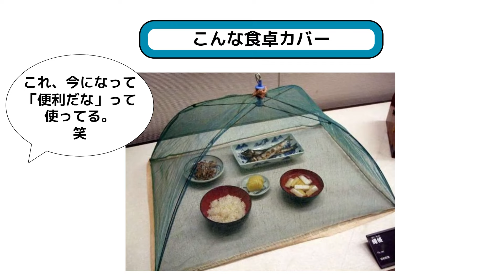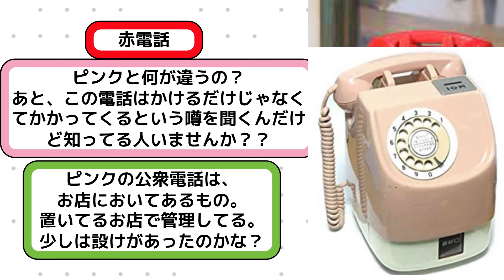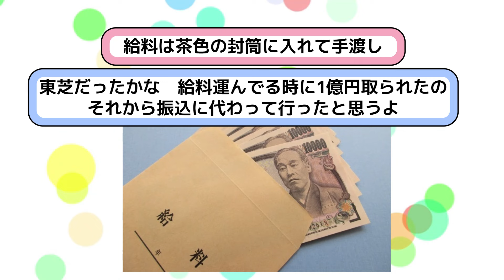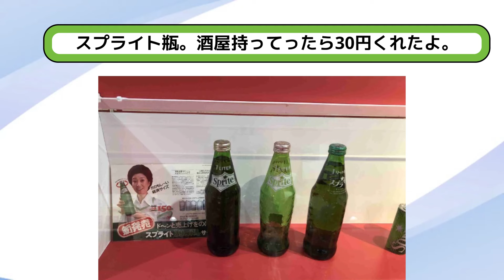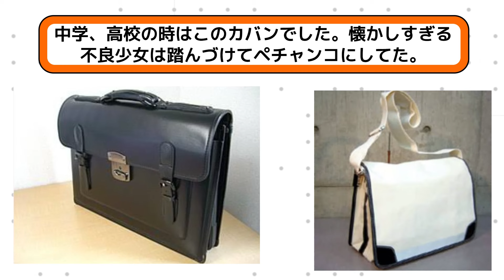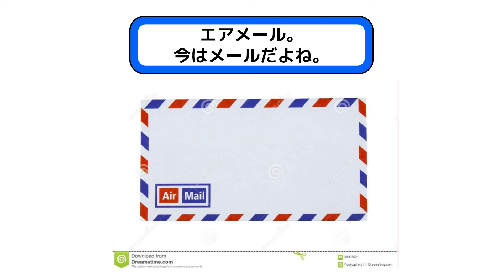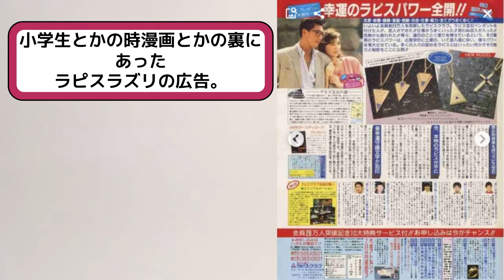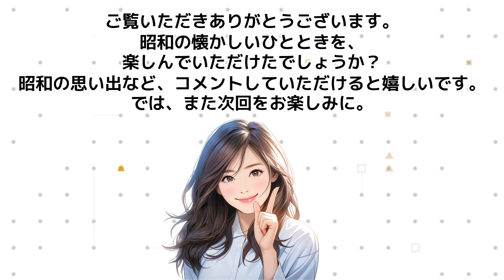昭和時代を思い出させてください【ガルちゃんまとめ】見るまで忘れてたぁというものが見るかるかも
このチャンネルはガールズちゃんねるで面白いと思ったものを、独自のコンテンツでまとめ、動画にしました。

Vrewで編集をしています。慣れないため不備がありましたらすみません。

素材、BGMなどは主にVrewのフリー素材。
音声のクレジット表記は概要欄に記載しています。

その他、イラスト素材など

・AI音声
VOICEVOX:ずんだもん
VOICEVOX:もち子さん
VOICEVOX:ナースロボ＿タイプ
VOICEVOX:四国めたん
VOICEVOX:冥鳴ひまり
VOICEVOX:小夜/SAYO
VOICEVOX:春日部つむぎ
VOICEVOX:雨晴はう
VOICEVOX:波音リツ
VOICEVOX:猫使ビィ
VOICEVOX:剣崎雌雄
VOICEVOX:櫻歌ミコ
VOICEVOX:春歌ナナ
VOICEVOX:雀松朱司
VOICEVOX:麒ヶ島宗麟
VOICEVOX:WhiteCUL
VOICEVOX:ちび式じい
VOICEVOX:九州そら
VOICEVOX:後鬼
VOICEVOX:猫使アル
VOICEVOX:玄野武宏
VOICEVOX:白上虎太郎
VOICEVOX:青山龍星

もしも、問題などがありましたら、迅速に対処していきます。